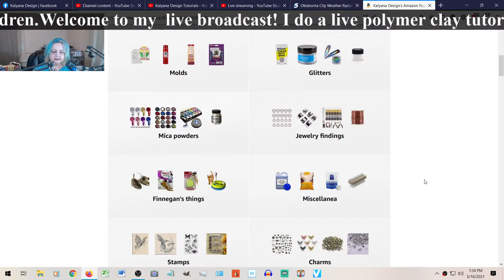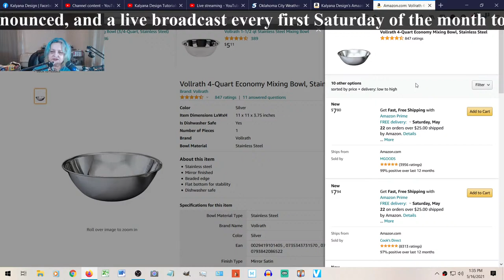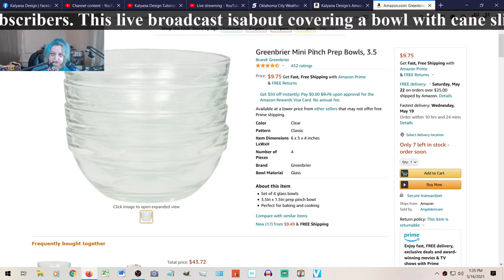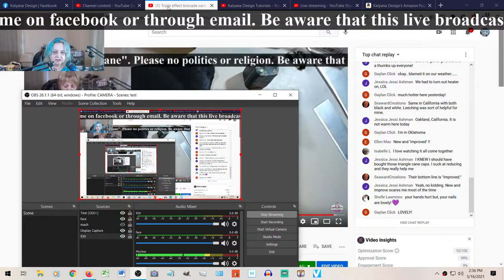Basics of covering a bowl using cane slices - 1 hour delay due to storm passing overhead